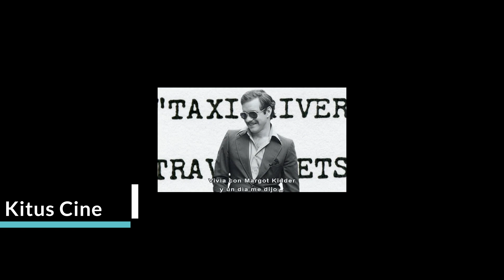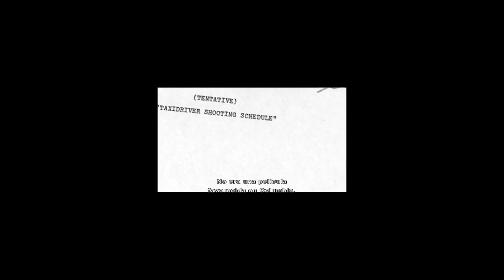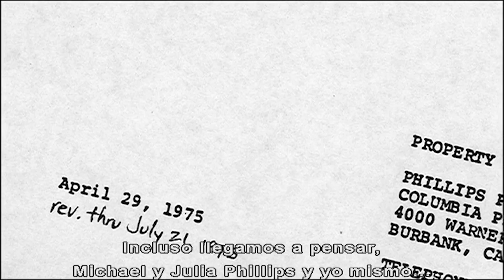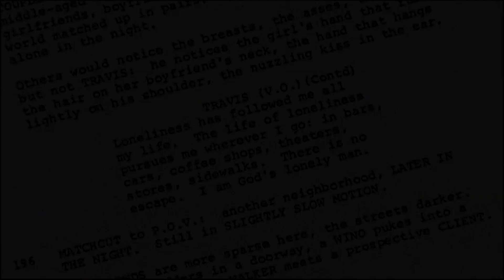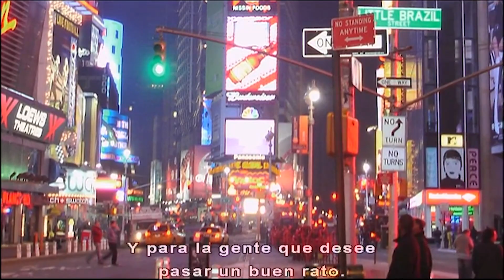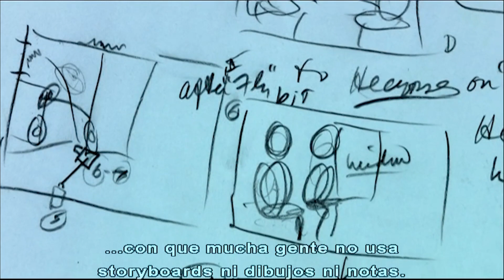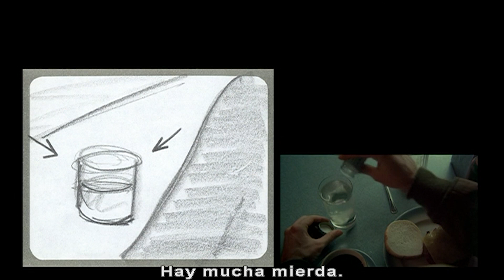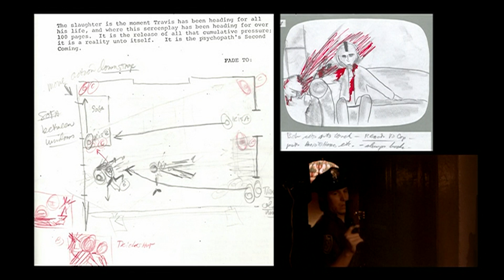Asi se hizo TAXI DRIVER - Parte 4/4 (Making Of subtitulado al español)